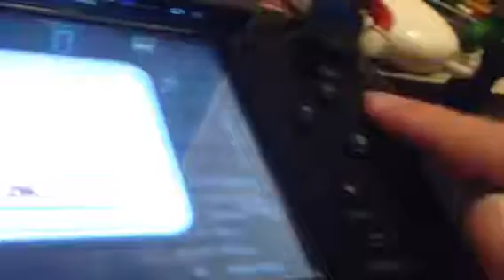Super Smash Bros for Wii U - The Three Brothers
The Three brothers are Mario, Luigi and Wario!